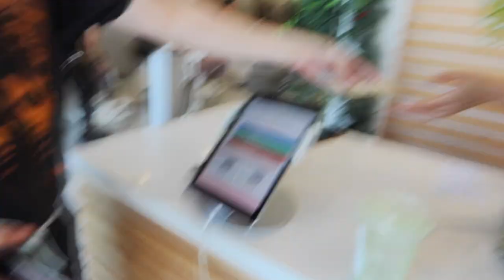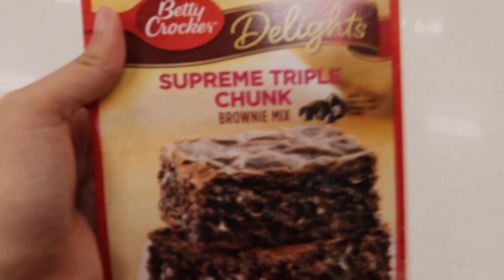ROCK PAPER SCISSORS!!! *Hilarious*